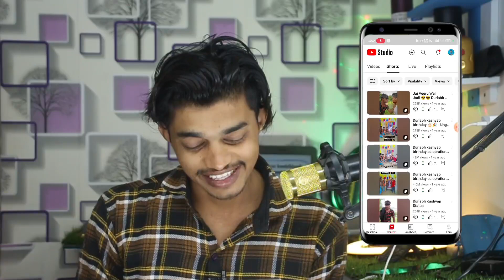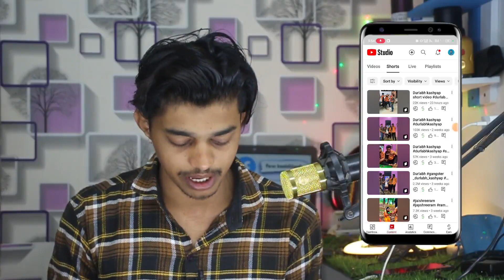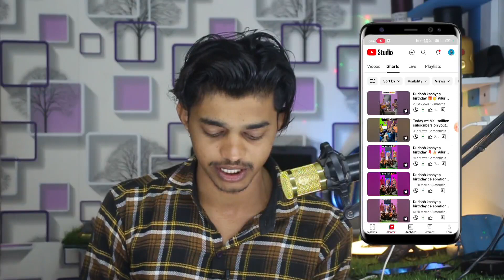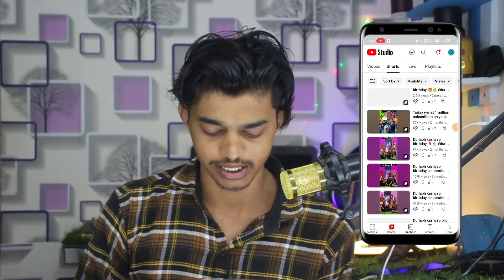आंखों के सामने shorts Viral 🔥 | short video kaise viral kare 2024 | How to viral short video 2024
आंखों के सामने shorts Viral 🔥 | shorts video kaise viral kare 2024 | How to viral shorts 2024

→ Tutorial Videos
→Earning 💵 💰 Videos

पारस त्रिपाठी
From → जालौन ( उत्तर प्रदेश )

Your Search 🔍
short video vlog
how to viral short video on
youtube new channel